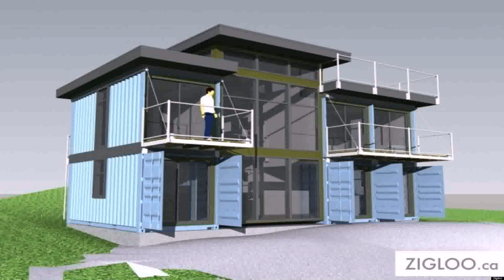2 Story House Designs Philippines - Gif Maker DaddyGif.com (see description)